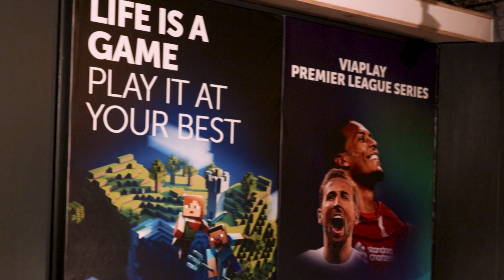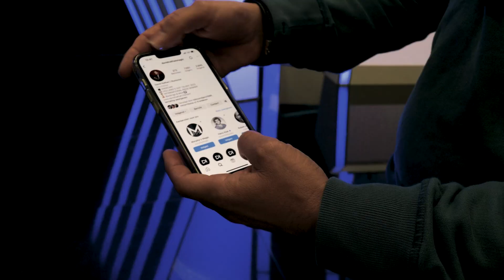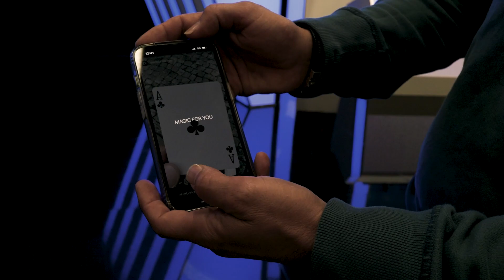Hoe word je een illusionist? Over de vloer bij David Nathan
Zijn jullie ook benieuwd naar de wereld van het illusionisme?

De nieuwe generatie binnen de magie, is niemand minder dan David Nathan. Hij is zeer actief op social media, hij staat regelmatig op de bühne en je kunt hem herkennen van Holland Got Talent. Wat een geweldige optreden heeft David daar laten zien. Talent heeft hij zeker.

Wij mochten David interviewen en wat een flinke dosis energie neemt hij mee. David is een jonge ambitieuze jongeman met een enorme ervaring in de magie. Hij vliegt de hele wereld over, won verschillende internationale prijzen en hij heeft regelmatig contact met gevestigde namen zoals Hans Klok & Victor Mids. Hoe gaaf is dat!

Wij vonden het geweldig om te zien waar hij nu staat, waar hij naar toe wil en wat je allemaal moet doen om Illusionist te worden en te blijven. Check snel onze nieuwe over de vloer video.

Raak je als persoon of bedrijf geïnspireerd door zijn enthousiasme, en ben je onder de indruk was David allemaal kan? Hij komt graag langs op bedrijfsfeesten, Merk Activaties en heeft Coca-Cola nog op zijn wensenlijstje staan. Naast het filmpje, hebben wij David ook al regelmatig mogen inzetten. Hij zal je zeker niet teleurstellen. Ben je 9+ gewend, dan weet je zeker dat je met David Nathan de verwachtingen gaat overtreffen.

Nog niet geabonneerd op ons YouTube kanaal? Doe dat dan snel. Tot volgende week bij weer een nieuwe video over de vloer bij?